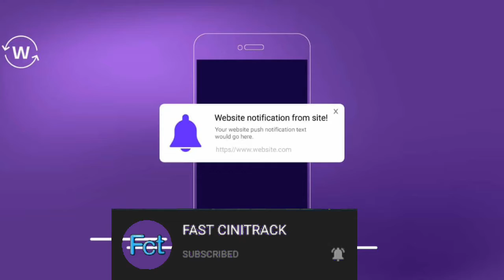தனுஷ் நடிக்கும் ஹாலிவுட் படம்||'The gray man' ||- new - update...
fast cinitrack

Actor dhanush nadikkum 'The gray man'
Avengers director ruso brothers direction pannum and captain america hero chris evans and  Ryan gosling inaithu nadikkum 'The gray man' new - update..